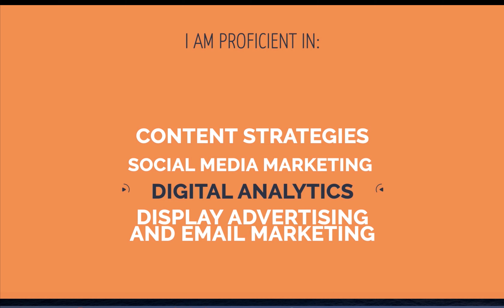Cora Tiffany BrandVideo FINAL